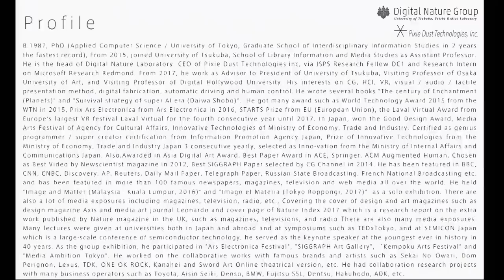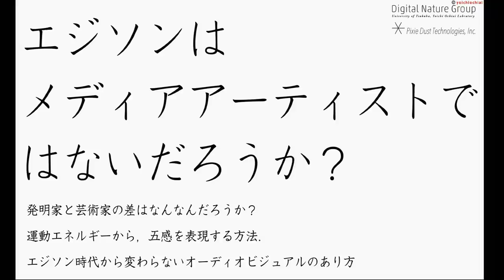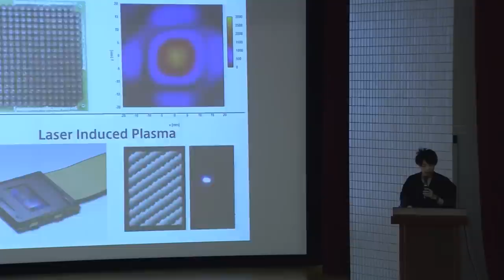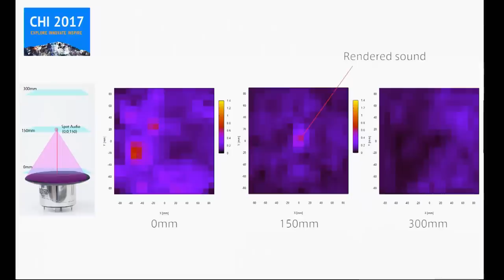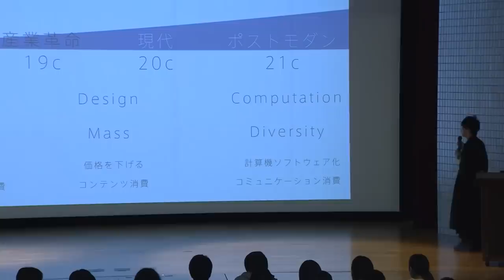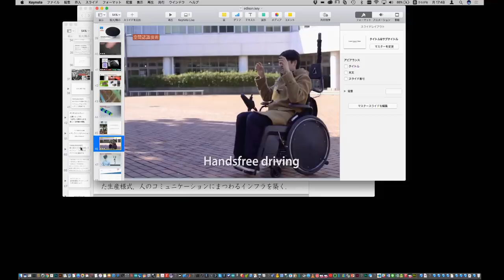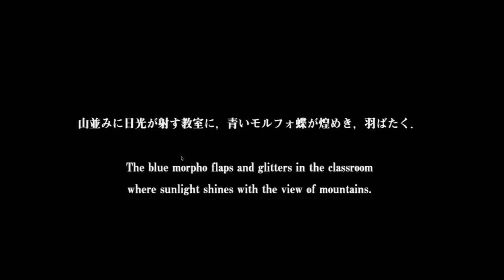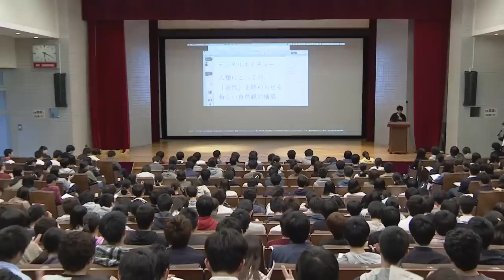2017年度 特別講義・落合陽一 「ユビキタスからデジタルネイチャーへ：アート・エンターテイメント・デザイン」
我々はユビキタスコンピューティングの先に計算機自然（Digital  Nature）の到来を見据えている。計算機自然では、人と機械、物質世界（Material World）と実質世界（Virtual World）の間に、今までの工業化社会よりも多様な未来の形が起こりうると考えられる。本研究室は、そういった物質性と実質性の間で、計算機応用のもたらす様々な選択肢を想定し、それらを計算機科学的に実装することで、産業・学問・芸術にいたる様々な問題解決に挑戦し、人・計算機・自然における新たな文化的価値の創成を目指しており、そのケーススタディや現在に至るメディア史などを紹介する。